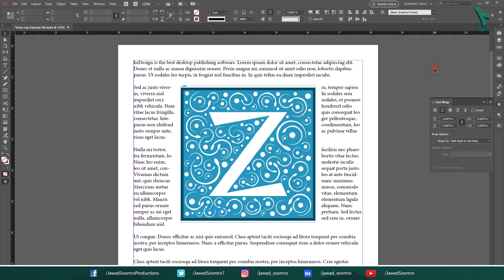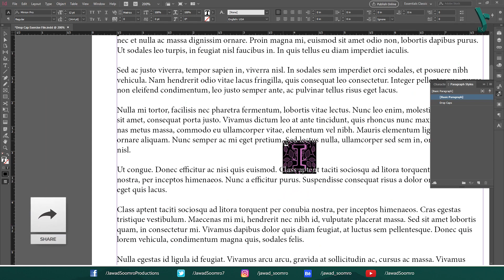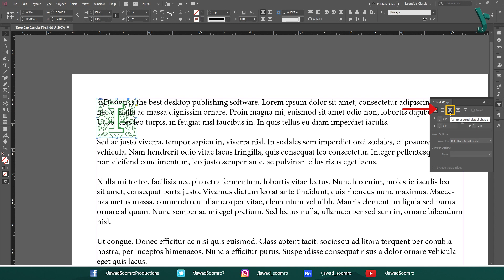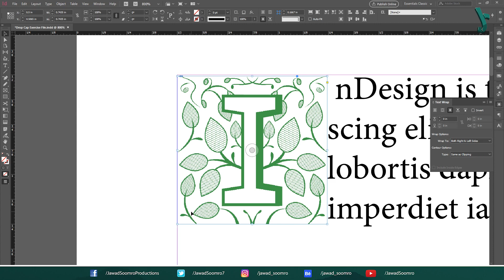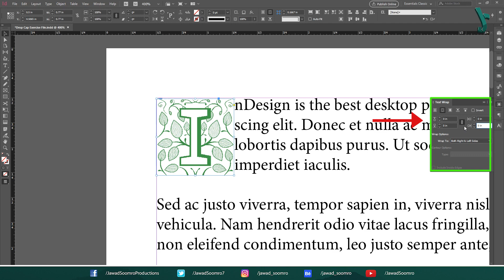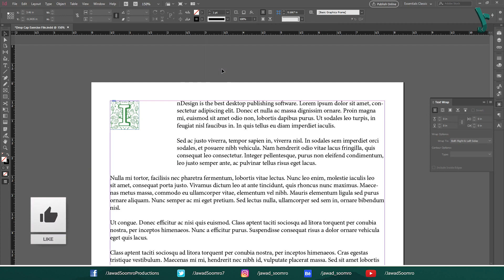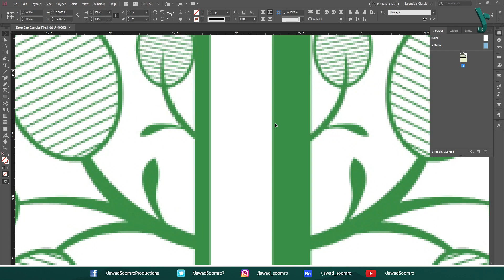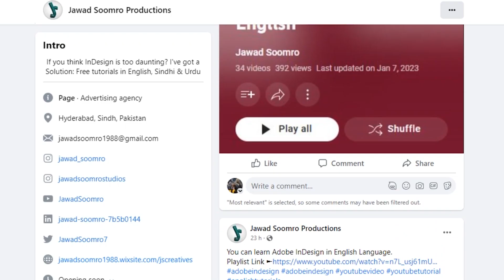How To Add Image Drop Caps In InDesign? | Urdu/اردو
This video shows you how to add image drop caps in Adobe InDesign in Urdu language. If you're a designer or developer who needs to add text or images with your initials, this video is for you.

Drop caps are a great way to make your text stand out and look great in a variety of styles. This video will walk you through the process of adding a drop cap to your InDesign document. Watch this video to learn how to add drop caps to his InDesign files like a pro.

In this tutorial, you will know:
1. The concept of using JPEG and PNG Image files for DROP CAPS
2. How to add Image Drop Caps in Adobe InDesign?
3. How to edit the text spacing from the image Drop Caps?
4. How to do text wrapping around the image?
5. How to resize the Image and Bounding Box (which contains the image)?

Want to learn how to take your designs to the next level?
Sit back and keep watching to find out!

🕘 𝐓𝐢𝐦𝐞𝐬𝐭𝐚𝐦𝐩𝐬 ►
00:00 Introduction
00:57 How to Use Image as a Drop Cap in Adobe InDesign
03:00 Text Wrapping Method
04:30 Resizing Image Bounding Box vs Resizing Shape Bounding Box
05:14 Wrapping around Bounding Box
07:16 Tip of the Day

Meet & Fun! - Offshane (YouTube Library)

Learn Adobe InDesign in Urdu
Adobe InDesign Urdu main seekhain
InDesign ki zaroori khususiyaat
InDesign ko istimal karne ka tareeka
Graphic design free courses YouTube
Pakistan Graphic Design tutorials
Quality graphic design tutorials
Easy tutorials graphic design
InDesign quality content
Learn Adobe InDesign for Free
Where should I learn Adobe InDesign?
How fast can I learn Adobe InDesign?
Free Online Courses with Quality
Best Adobe InDesign tutorials
How to learn Adobe InDesign?
How to create drop caps in Adobe InDesign
How to Make a Drop Cap in InDesign
type the character you want to use as a drop cap
Evolution of drop caps in graphic design
History of Image drop caps
Drop cap Align with edge
Drop cap Scale for descenders
drop cap indesign shortcut
indesign drop cap only first paragraph
space after drop cap indesign
remove drop cap indesign
drop cap not working indesign
drop caps and nested styles indesign
scale for descenders indesign
Setting Up Drop Caps and Nested Styles
Assign drop cap formatting to a paragraph
Drop Cap/Nested Style Broken in InDesign CC 2019
اردو زبان میں ایڈوبی انڈیزائن
یوٹیوب کا اردو ٹیوٹوریل
Adobe InDesign in Urdu Language
basic adobe InDesign Urdu tutorials